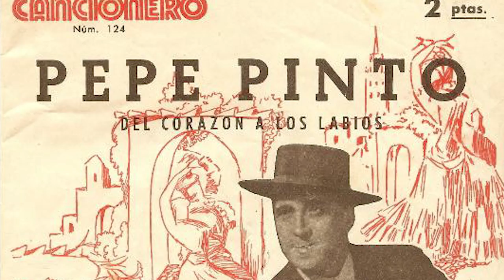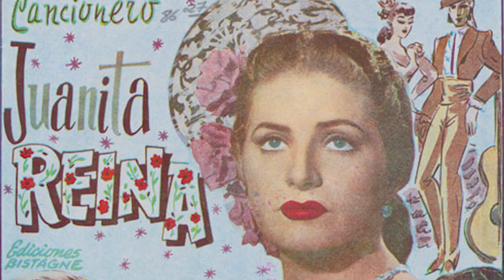Historias de un Pueblo [Tráiler 1]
Nuevo documental que narra pequeñas historias de vidas pero grandes en su dimensión y forma, contadas por los propios protagonistas. Desde un hombre con habilidades increíbles para crear pequeños artilugios, pasando por un pintor en el que sus obras nos trasladan a un mundo de fantasía y cuento de aventuras. Bellos poemas de amor escritos y recitados por una amable señora pasando por un entrañable hombre que con una sonrisa vendía caramelos y tebeos en aquel famoso kiosco del pueblo. Dos mujeres integrantes del Coro Romero Virgen de la Cabeza, nos hablaran de las canciones tan bonitas que cantan y de sus diferentes inquietudes. En este nuevo documental rodado íntegramente en Huesa en la provincia de Jaén, nos mostrará el verdadero valor que tiene un pueblo, sus maravillosas e increíbles gentes.